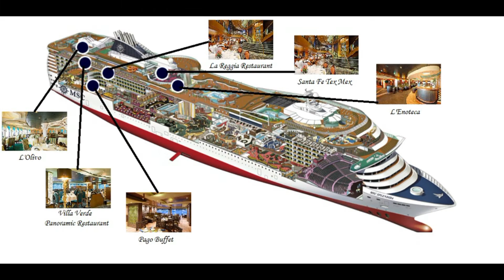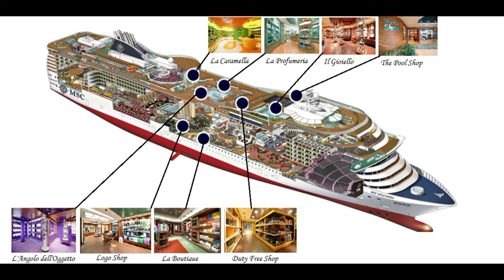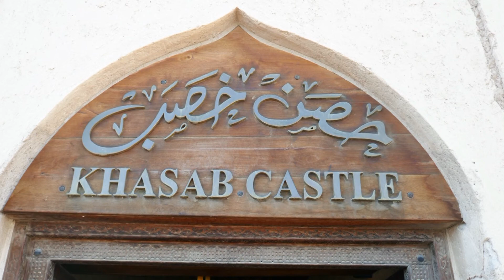Cruise Verenigde Emiraten & Oman intro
Cruise Verenigde Emiraten & Oman intro maart 2019